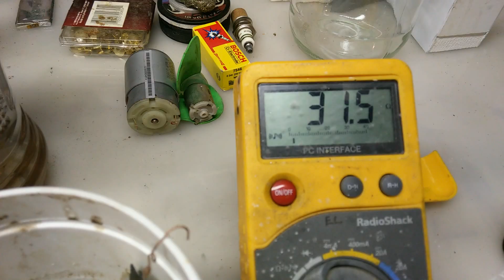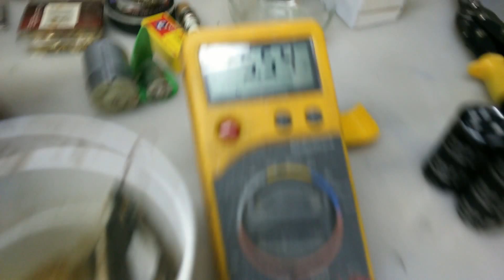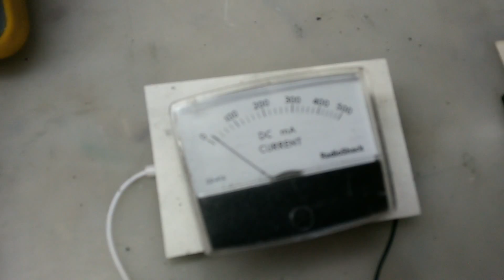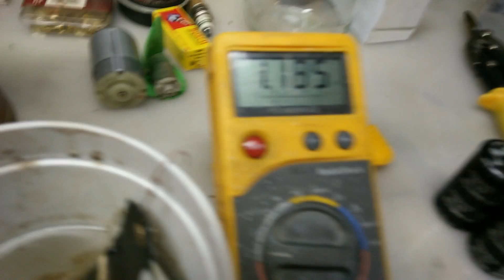Rechargeable Plastic Graphite Aluminium battery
The Rechargeable Aluminium battery has a plastic graphite plate and an aluminium plate that has been prepared with a mixture of hydrochloric acid and graphene oxide